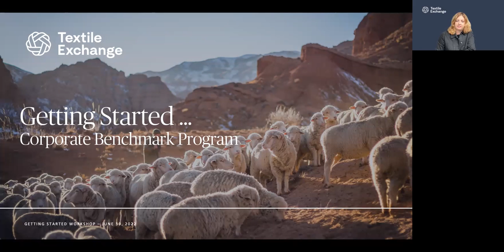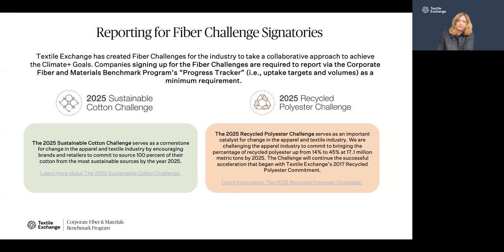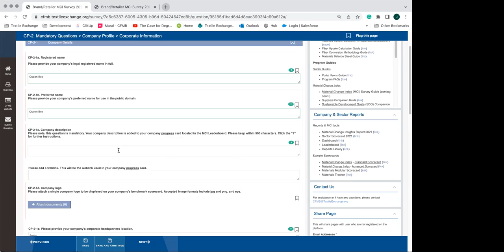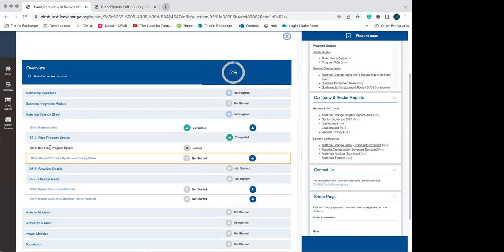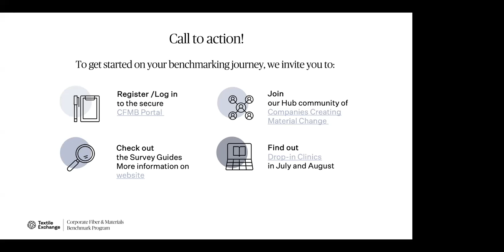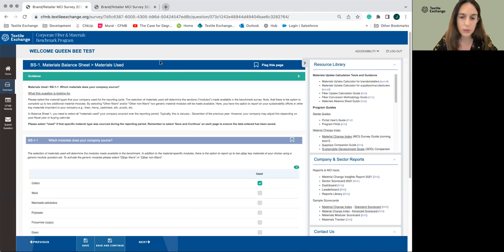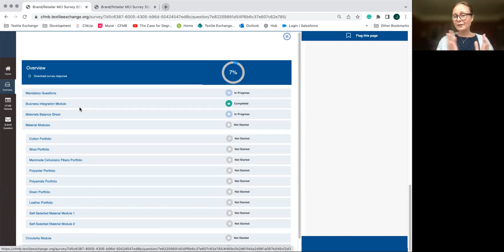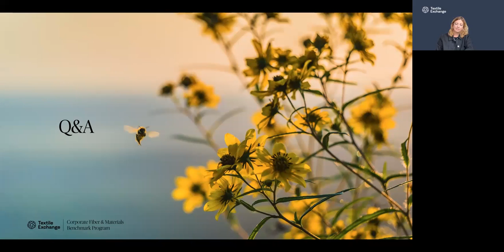Webinar Refresher Workshop for Returnees June 30, 2022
This is for you if you are an experienced benchmark practitioner and need a refresher for the 2022 survey, including if you are a returning fiber challenge signatory - Recycled Polyester Challenge and/or Sustainable Cotton Challenge. The Corporate Fiber and Materials Benchmark (CFMB) Program is thrilled to welcome you back to the 2022 benchmark cycle!

In this Refresher for Returnees, we will take you through everything you need to know while embarking on your benchmark journey – from how to get started, to where to find guidance materials, from what is needed to complete the Material Change Index (MCI) survey, updates in the survey, to how can you get supported, etc.